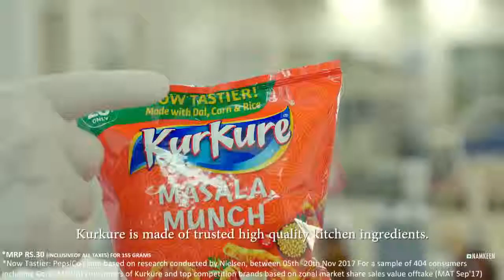Kurkure ft Lakshmi Manchu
Director:Suresh
Dop:Farook j Basha